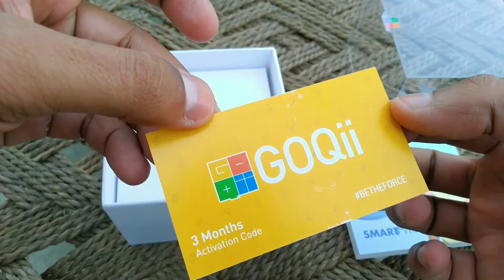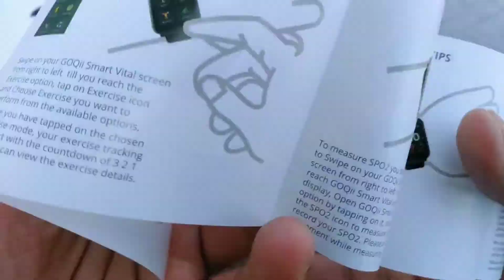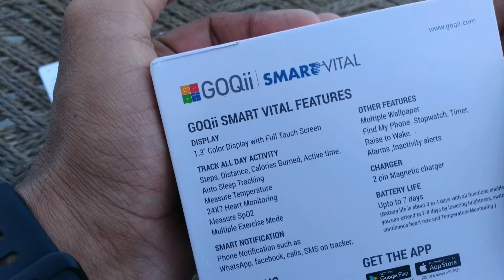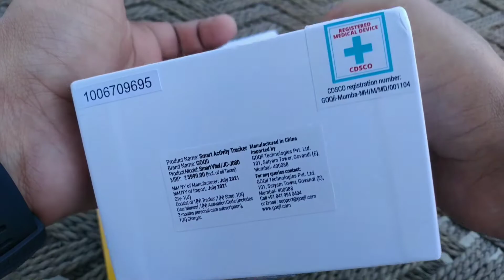Goqii smart vital review | goqii smart watch | registered medical watch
Buy🛒goqii smart vital watch👇🏻